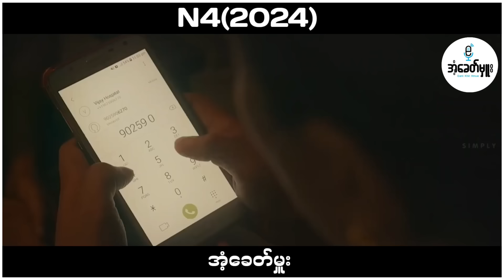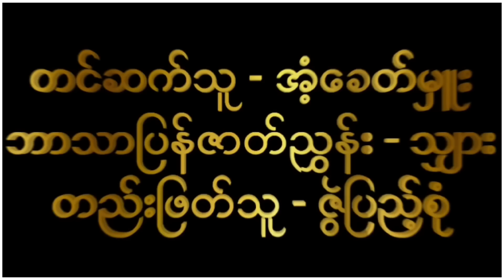အမှားတစ်ခုရဲ့နောက်ကွယ်က စတေးခံဘဝများ - အံ့ခေတ်မှူး